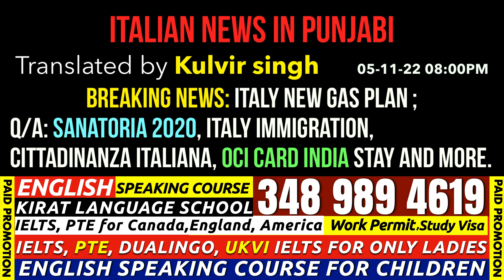05/11 ITALIAN NEWS IN PUNJABI | ITA PUNJABI | ITALY PUNJABI NEWS CHANNEL | KULVIR SINGH